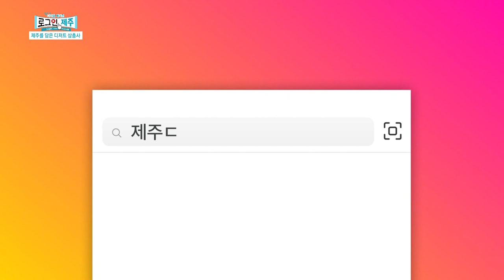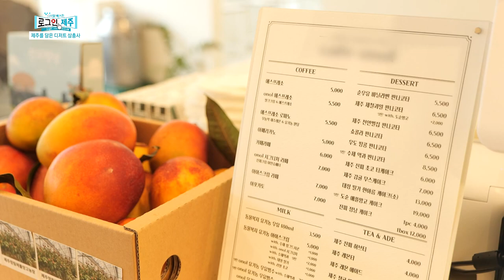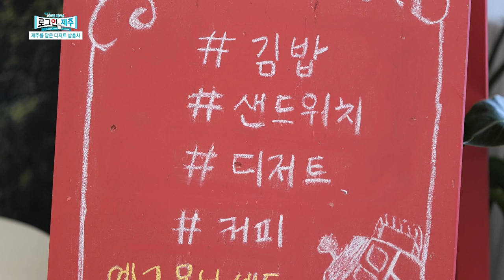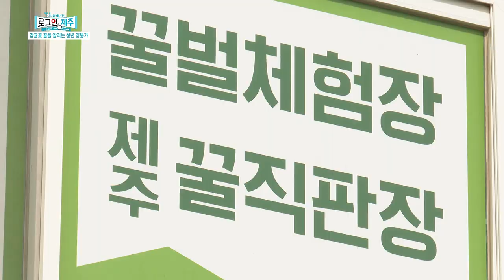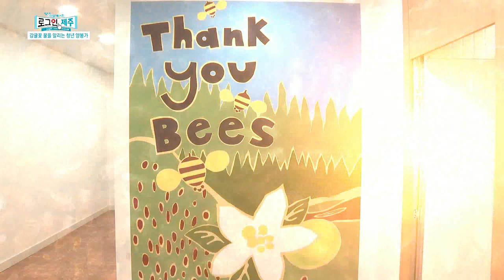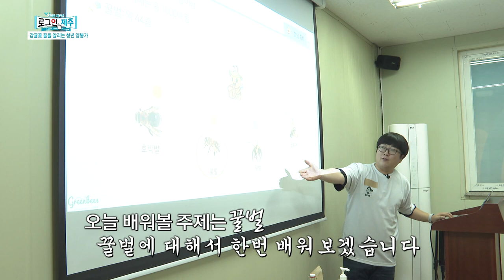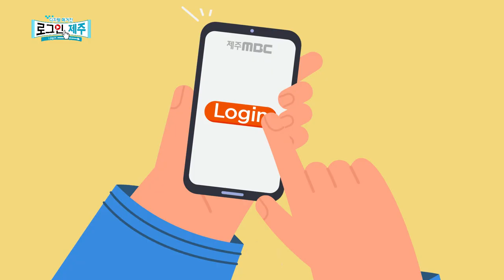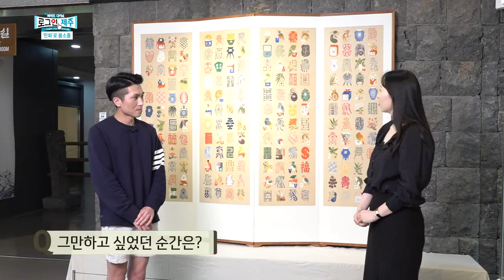[디지털 매거진 로그인 제주 다시보기] 제주의 즐거움을 담다 [로그인 제주] ep.7 | 230512 방송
1) 제주를 담은 디저트 삼총사
2) 감귤꽃 꿀을 알리는 청년 양봉가
3) 라디오 제주시대X로그인 제주-한일정상회담의 의미와 과제
4) '민화‘로 소풍